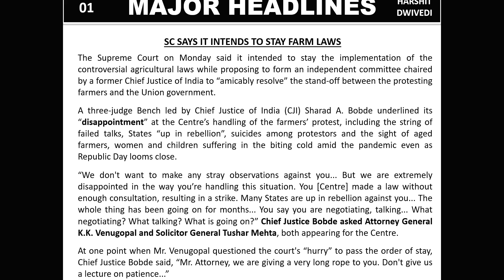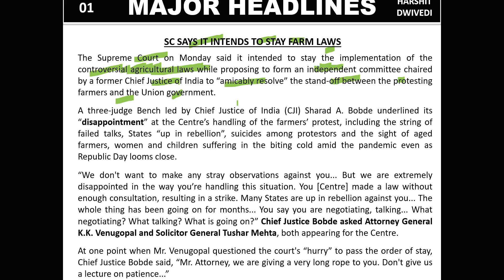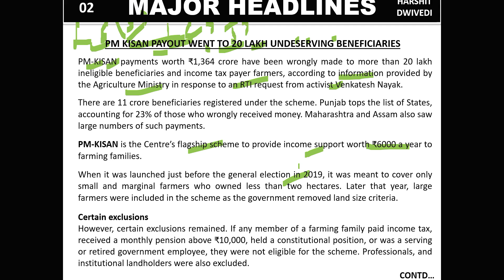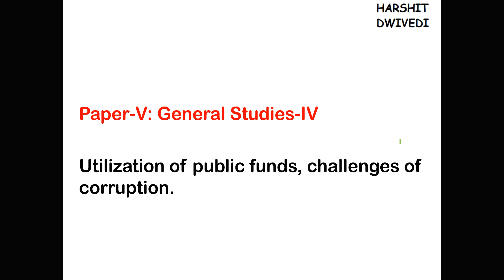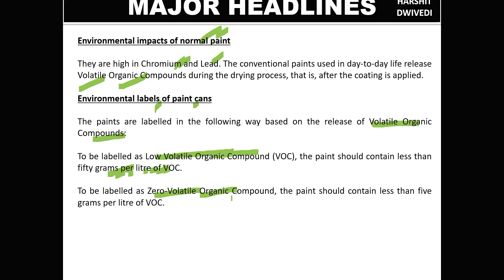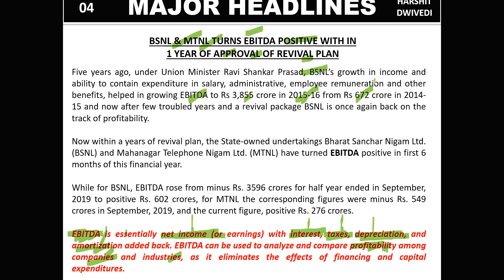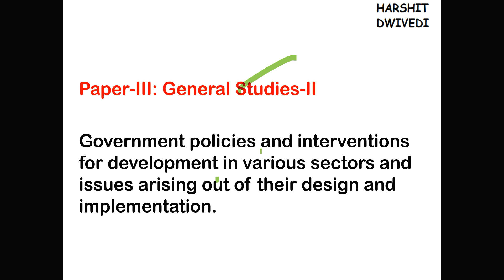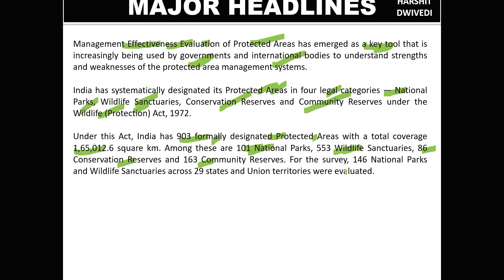12th January 2021 Daily Current Affairs/Burning Issues (Khadi Prakritik Paint, BSNL/MTNL profits)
The 12th January 2021 important current affairs/daily news has been discussed in this video.